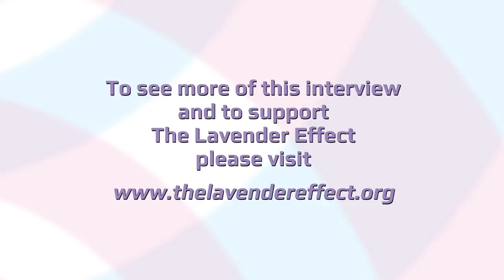Ivy Bottini for THE LAVENDER EFFECT®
THE LAVENDER EFFECT® Oral History Project (OHP) captures video testimonies from members of the LGBTQ community and supportive allies who were integral participants or witnesses to a historic event or movement. These recordings will be produced at the highest standards possible (Shoah Foundation‘s guidelines). You can learn more and support this important project